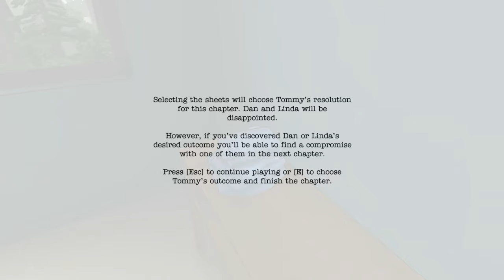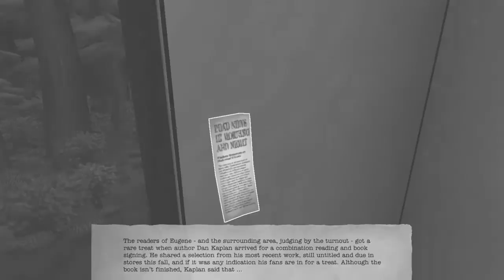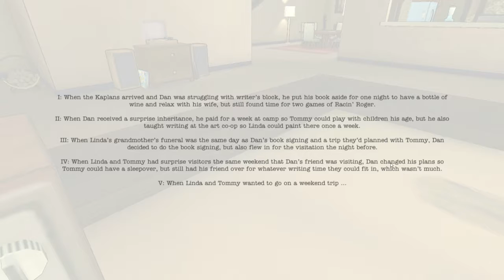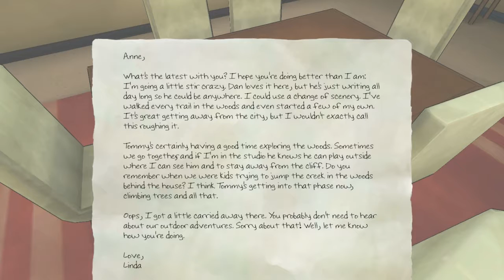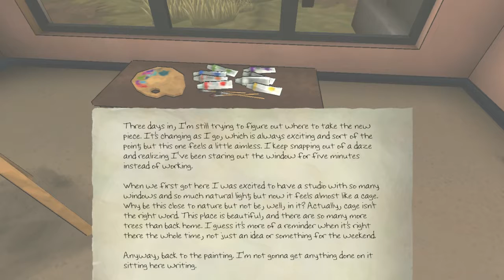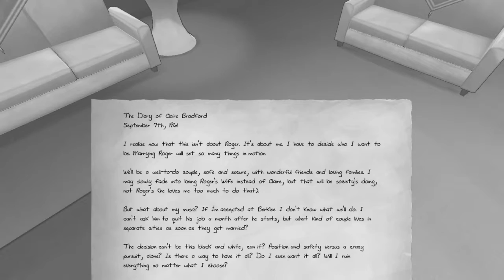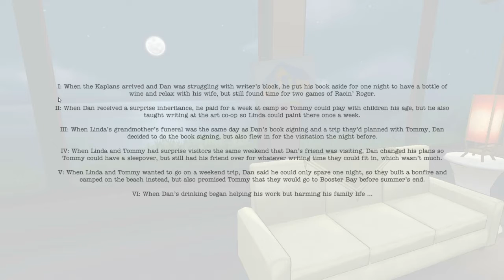The Novelist Episode 4- Sorry, Linda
You can't enjoy your family

Novelist Dan Kaplan has decided to take his family on vacation in the hopes of not only reconnecting with them, but also defeating his crippling writer's block. His agent wants him to complete his promised novel while Dan's wife Linda wants to work on their failing marriage and develop a career as an artist. During all of this Dan and Linda's sensitive and incredibly lonely son Tommy is desperate to gain his father's attention by way of several crayon drawings.